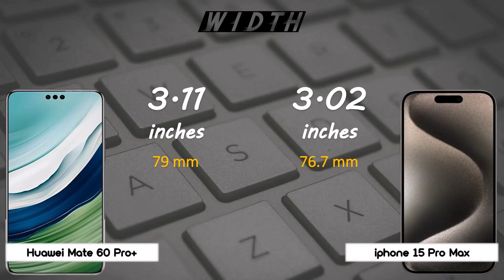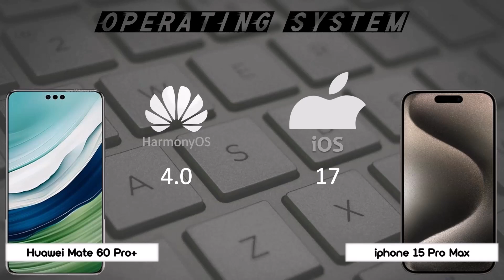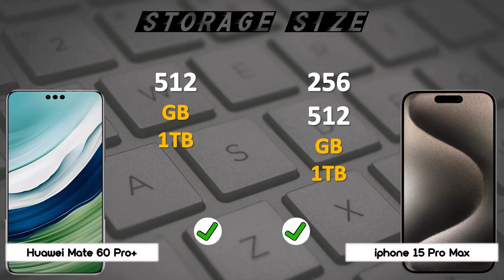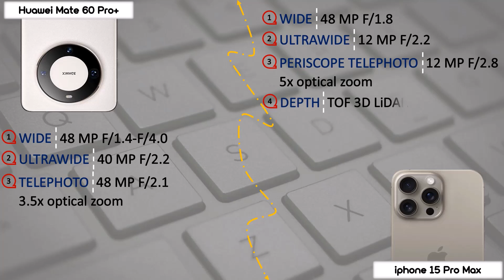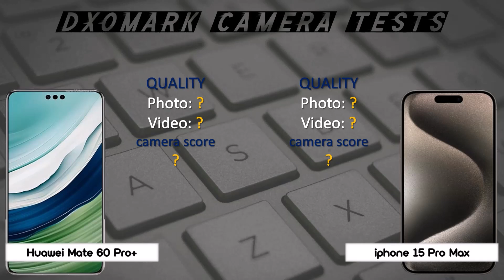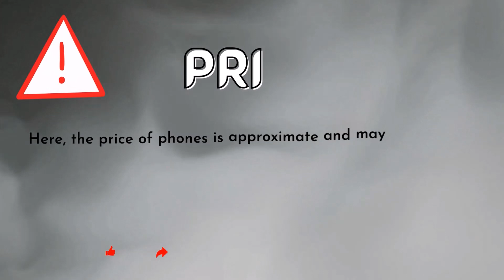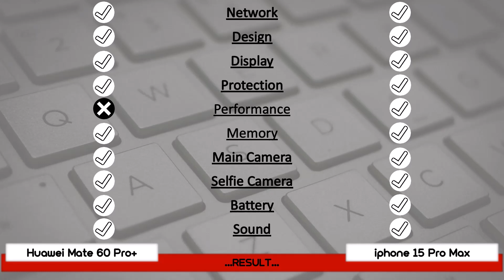MATE 60 PRO PLUS VS iPHONE 15 PRO MAX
Comparison of HUAWEI MATE 60 PRO PLUS and APPLE iPHONE 15 PRO MAX